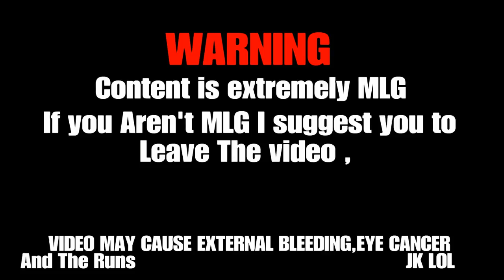TEEN GOES OFF ON GTA ONLINE